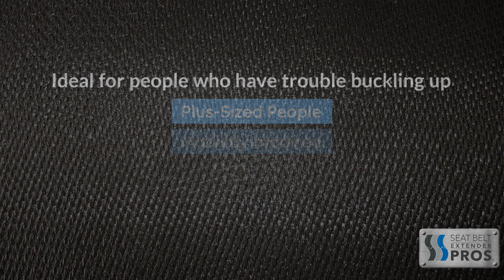Bolt-In Car Seat Belt Extender from Seat Belt Extender Pros™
The Bolt-In Seat Belt Extender is perfect for vehicles whose metal tongues will not accommodate a click-and-go extender or for those who prefer for the entire extender to remain hidden.

Easy to follow permanent installation instructions are included along with all the hardware you need. This extension will add approximately 13" (33cm) to your existing seat belt.